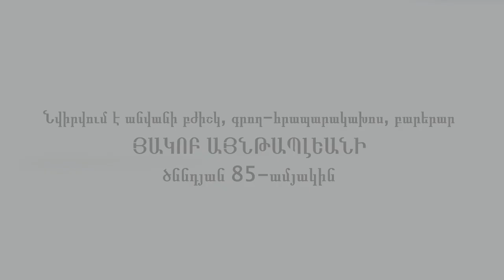Ես քեզի կու գամ...